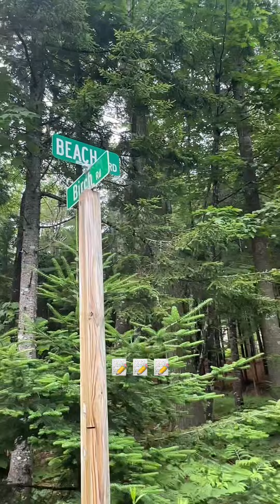Run 6 Miles with Me in Maine | Mini Run Vlog